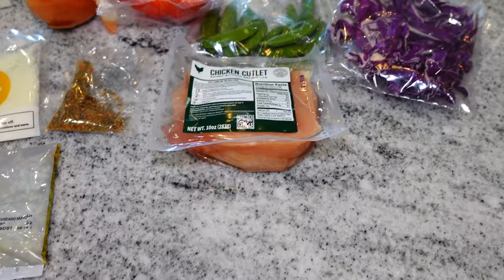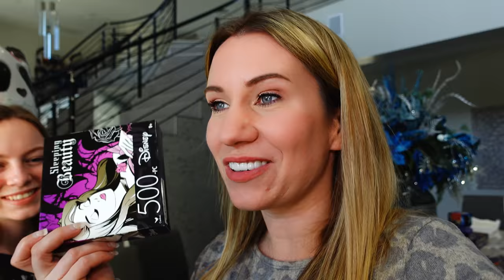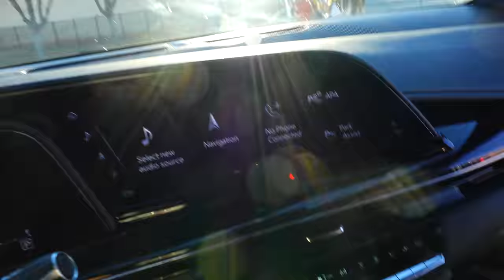She Is So Nervous | Will She Make It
Our new daughter is trying out for the Softball team and she is so nervous. Will she make it?

Fan mail:
Crazy Pieces

♥OUR CHANNELS♥